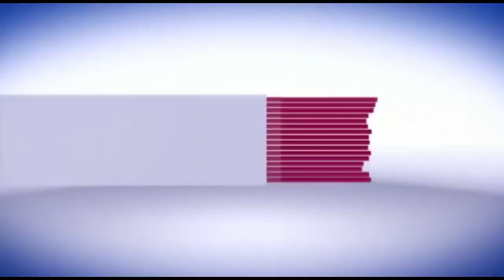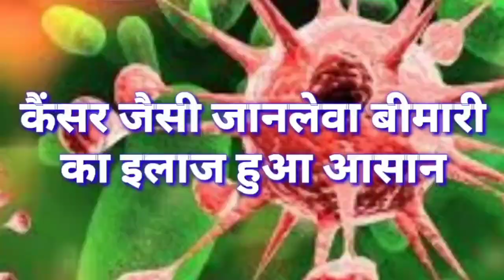सिवान में महिलाओं के पीरियड में उपयोग पैड कारखाना का हुआ उद्घाटन, सांसद ने किया उद्घाटन..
सिवान के हसनपुरा में डॉ पंकज कुमार चौरसिया के द्वारा  महिलाओं को संक्रमण से बचाव हेतु सैनेटरी पेड फैक्ट्री का शुभारंभ किया गया।
इस मौके पर मुख्य अतिथि के रूप में पहुंची सिवान के जदयू सांसद कविता सिंह ने फीता काटकर कर इसका उद्घाटन किया।इस मौके पर सांसद पति अजय सिंह,डॉ.पंकज चौरसिया,डॉ. संजय कुमार सिंह, डॉ. रामेश्वर कुमार सिंह,डॉ अमृता सिंह,कुमारी मधुमिता, नीलेश वर्मा,अमरेंद्र सिंह, पवन सिंह के साथ सैकड़ो गणमान्य लोग उपस्तिथ रहे।
वही सांसद कविता सिंह ने बताया कि ग्रामीण क्षेत्रों में जिस तरह से  महिलाएं जागरूकता के  अभाव में संक्रमण की शिकार हो जाती है उनके स्वास्थ को देखते हुए डॉ. पंकज के द्वारा किया गया यह कार्य सराहनीय है यहा पर सेनेटरी पेड का फैक्ट्री खुल जाने से आस पास के महिलाओं को लाभ मिलेगी वही लोग  जागरूक  होंगे व  इसके इस्तेमाल से  अनेकों बीमारियों बचाव होगा